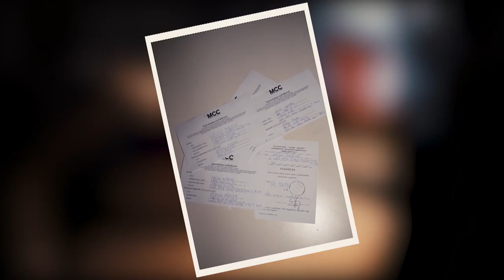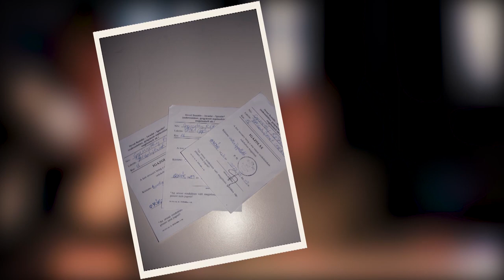12. A SZALAGAVATÓ │ Kazinczy Ferenc Gimnázium és Kollégium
Sziasztok! Nemrég lezajlott évfolyamunk szalagavatója, és szerettük volna nektek is megmutatni a táncunkat és a rövid kisfilmünket.
Fogadjátok szeretettel!  💜